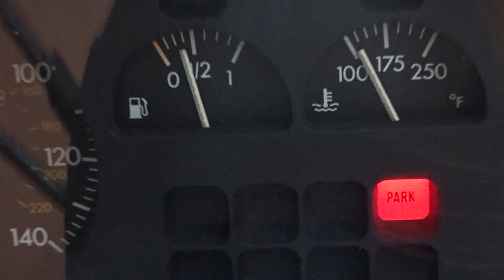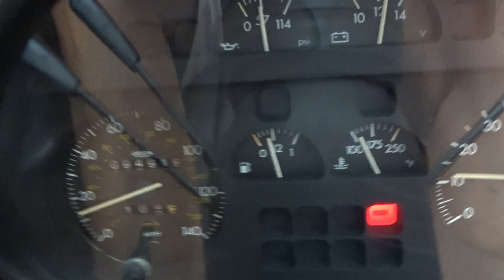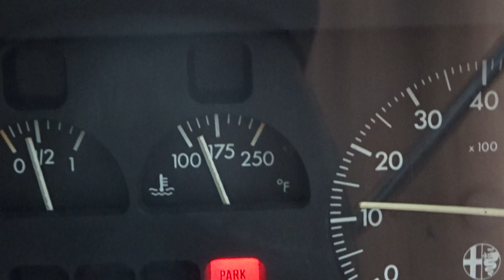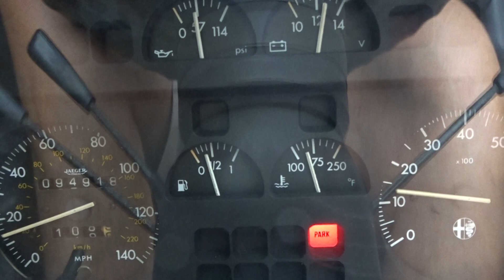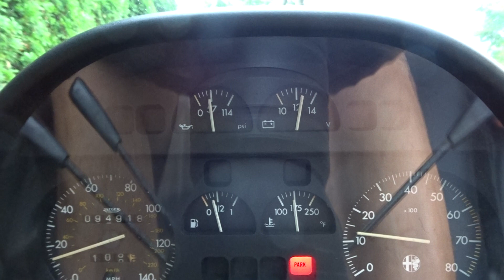87 Alfa Quad Cold Start